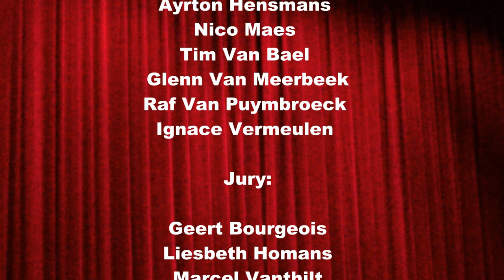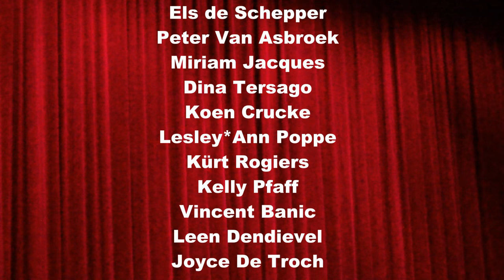Mister Gay Belgium 2016 final